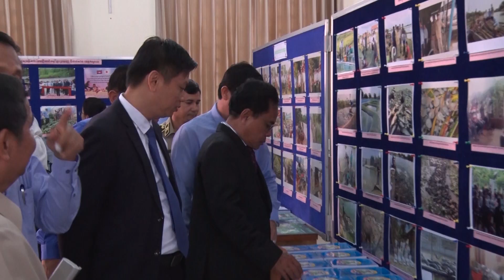ទទក ព័ត៌មានជាតិ ម៉ោង ៣រសៀល ថ្ងៃទី១២ ខែមីនា ឆ្នាំ២០២០